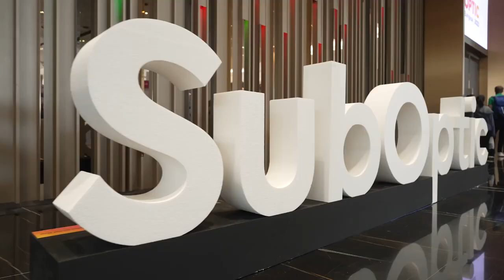Telecom Stars in Tuk Tuks interview series – Digitizing the African continent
Welcome to my Telecom Stars in Tuk Tuks interview series 🛺, also known as the hottest seat in Bangkok! My first victim is Nikki Popoola, Sales Director Western Africa at WIOCC.

She talks to us (from SubOptic in Bangkok) about all the exciting things happening in Digital Africa at the moment, as well as the many challenges it is facing to create reliable and affordable connectivity.

She concludes by sharing all the amazing things that WIOCC is doing across the African continent. And believe me a lot of exciting things are going on.

Watch Nikki on the HOT Tuk Tuk seat.